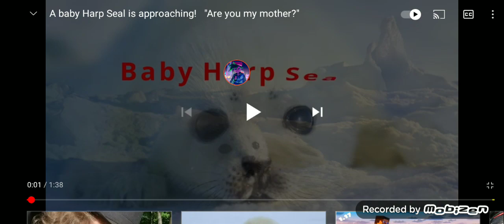The most cutest baby seal on the internet! (VIDEO IS NOT MINE I WILL GIVE CREDS LATER)